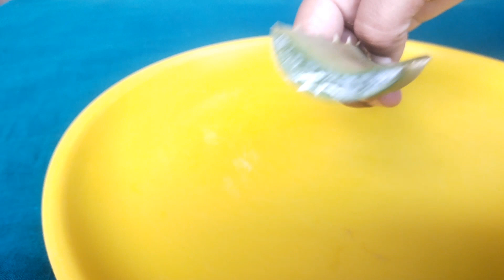ಕೊಬ್ಬರಿ ಎಣ್ಣೆಯಲ್ಲಿ ಈ 1ಮಿಕ್ಸ್ ಮಾಡಿ ಹಚ್ಚಿ ಹಾಗ್ ನೋಡಿ ನಿಮ್ಮ ಕೂದಲು ಎಷ್ಟು ದಟ್ಟವಾಗಿ ಉದ್ದವಾಗಿ ಬೆಳೆಯುತ್ತೆ ಅಂತ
tip
today I share you hair growth simple tip is a natural hair growth tips inoxide effects story use coconut oil and aloe vera aloe vera is a more than benefits in hair and skin please try to this remedy is so lost a benefits in this remedy this is a natural hair growth faster hair growth this is a dandruff stop this dandruff and hair fall control solution is a holiday to ingredients coconut oil and aloe vera